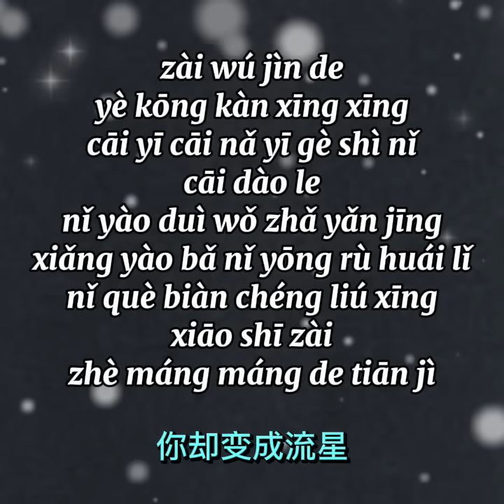天际 - 洋澜一 /Tian Ji - Yang lan yi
天际 - 洋澜一
Tian Ji - Yang lan yi